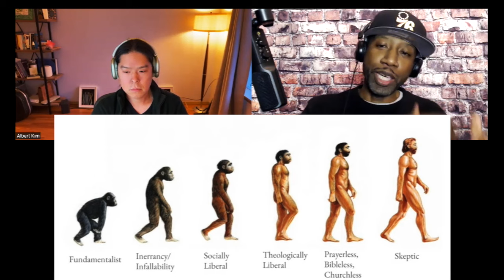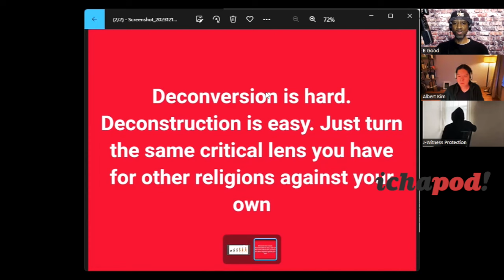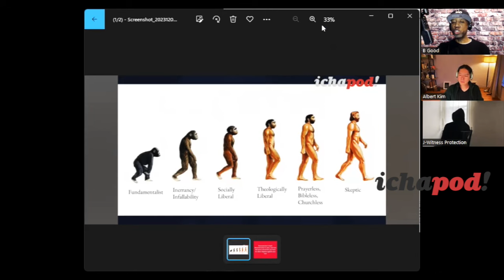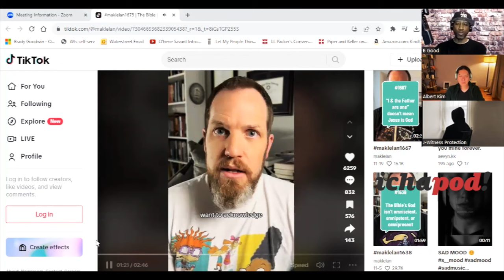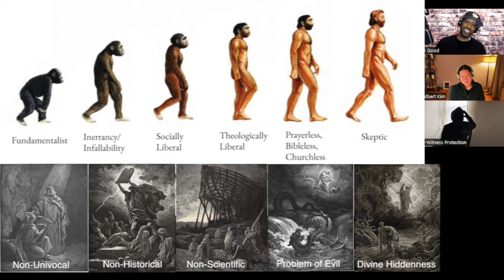The 5 Dimensions of the Deconstruction Multiverse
This new video builds upon an episode we did a while ago called ago called "The 6 Stages of Deconversion" ...here we look at 5 issues that cause Bible-believers and Jesus-worshippers to begin deconstructing. We also discuss which 'Dimensions' precipitate which 'Stages' and whether or not it's possible to have one without the other